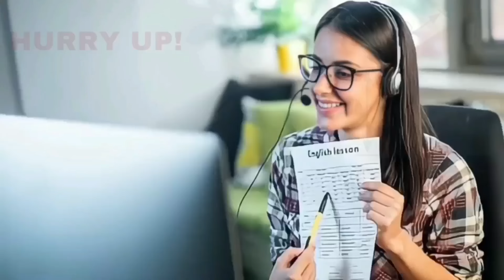BIJAPUR ME ROHIT KE MURDER KA KYA HAI SACH? 19-05-2024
SNEWSKARNATAKAEXPRESS SACH KI AAWAZ KISIBI NEWS KE LIYE IS NAMBAR PER CONTACT KARE 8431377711 S NEWS KARNATAKA EXPRESS BIJAPUR ME ROHIT KE MURDER KA KYA HAI SACH? 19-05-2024 SACH KI AAWAZ